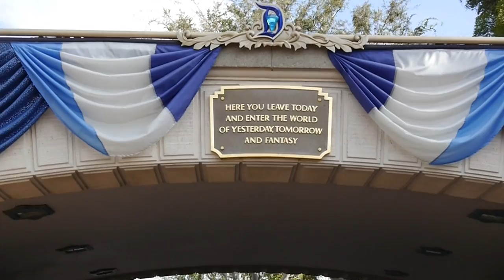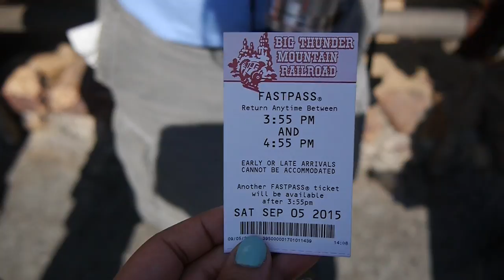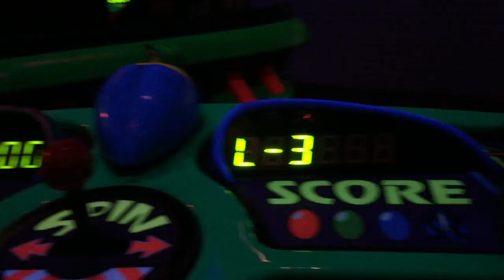Kelly in Kalifornia- Disneyland! (Day 1)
I went to California Disneyland with my family and Mike! We go almost every year, but this was Mike's first time, so we had to do everything in the park this time. It was super tiring but a lot of fun!